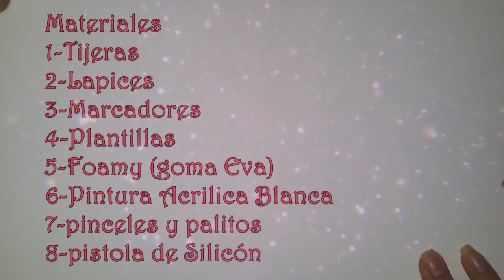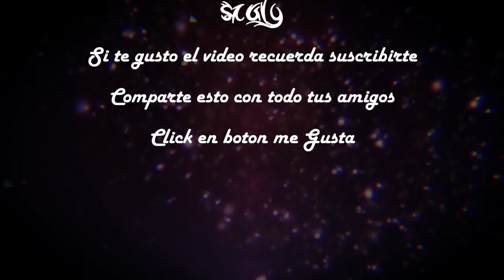Muñeco de Nieve para la perilla de la Puerta hecho de Foamy (Goma Eva) DIY Navideño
Esta vez les traigo algo que me encontré hace mucho tiempo en otro blog y que me gusto mucho y la vez lo modifique bastante ya que le cambie el diseño de la carita y le agregue un copo de nieve al agarradero la verdad es que le puse otro toque y también esta colocado en una base roja lo que el original no lo tenias espero les guste.

✂️ LISTA DE MATERIALES:
Tijera
Lapiz
Marcadores
Foamy (Goma eva) Rojo, blanco, verde, amarillo escarchado
pintura Acrílica Blanca
pincel
palito
pistola de silicón
plantillas
★★VÍDEOS ESPECIAL★★

Preguntas Frecuentes

Soy Hondureña